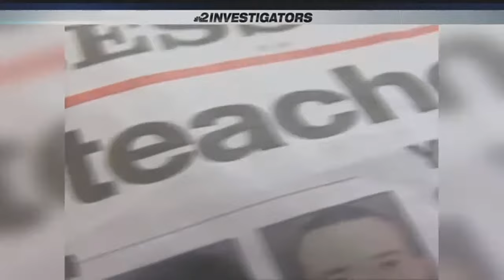NBC2 Investigators: One of Lee County's most notorious killers still on death row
Two decades after one of Lee County's most notorious crime sprees, the NBC2 Investigators go behind prison walls to uncover why the ringleader, who was sentenced to die, is still alive.